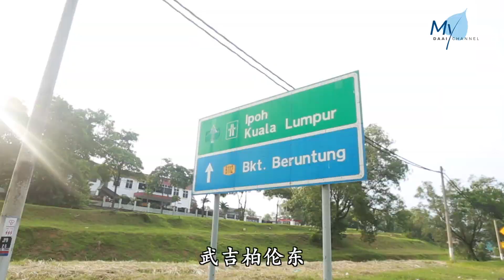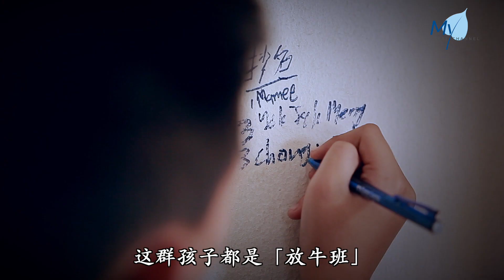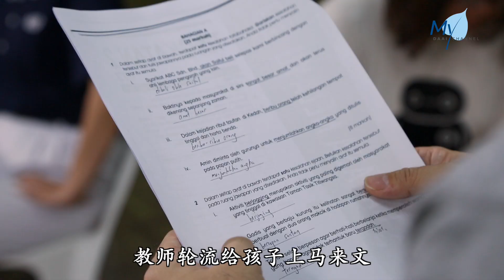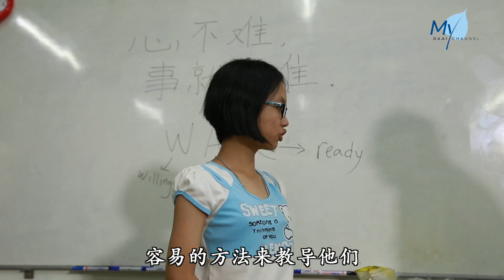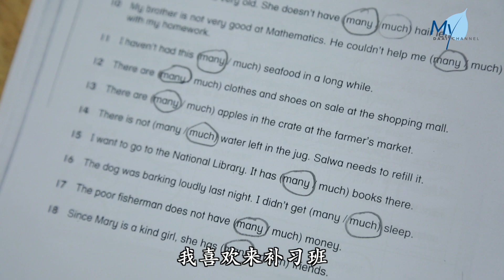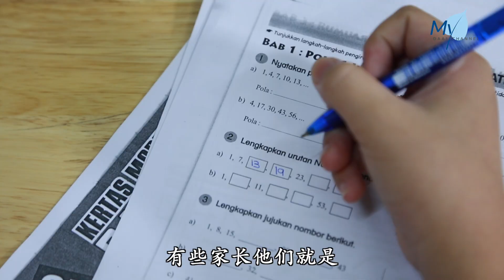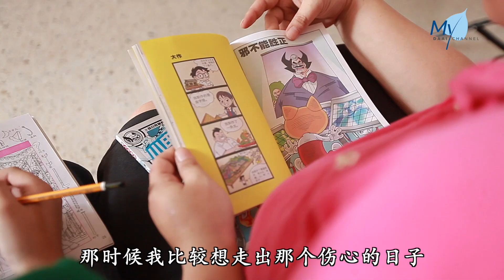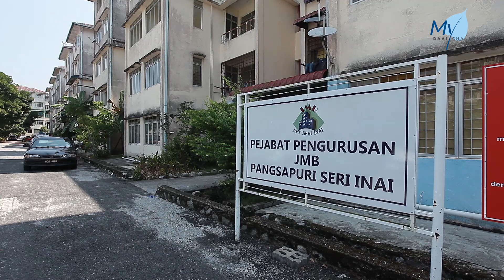【大马慈济情】20200728-我们不是放牛班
根据联合国调查，全球有近3.03亿 失学孩童，贫困 是最大的导因。在马来西亚雪州Bukit Beruntung的一个小镇，也面临同样的问题。慈济志工竭尽所能，发现透过物资津贴助学还不够，最大的挑战还是孩子缺乏 学习热诚 、家长忽视教育。为了启发孩子的学习兴趣，志工设立 课业辅导班，以真诚关怀陪伴孩子一起走出「放牛班」外号。